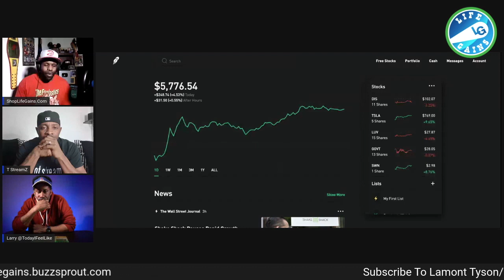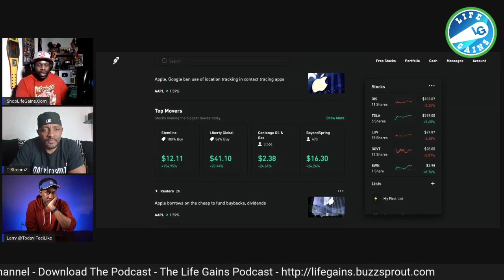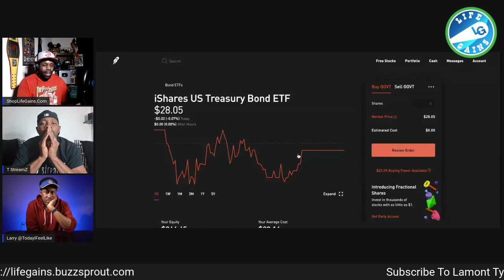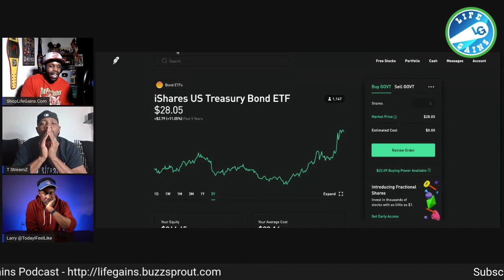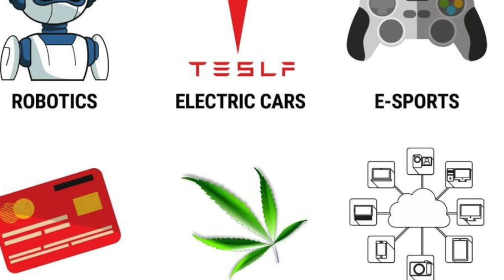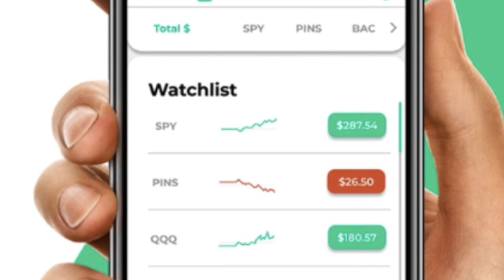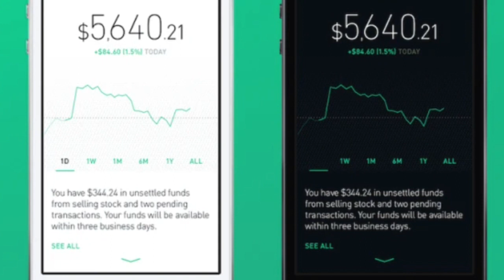Robinhood Investing For Beginners Review -Top Coronavirus Stocks To Buy -Robinhood APP $500 Giveaway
Hire Me